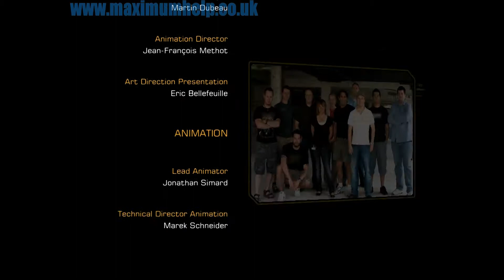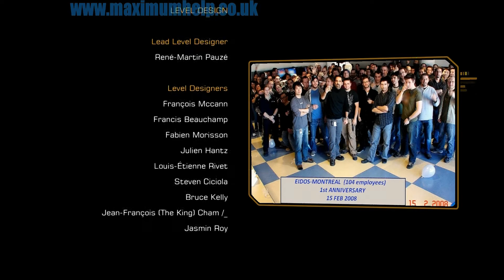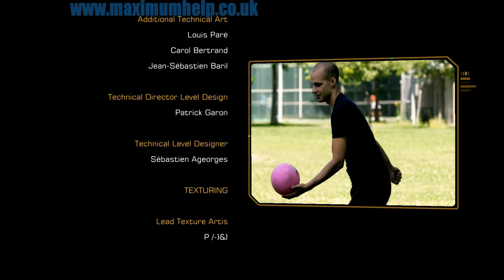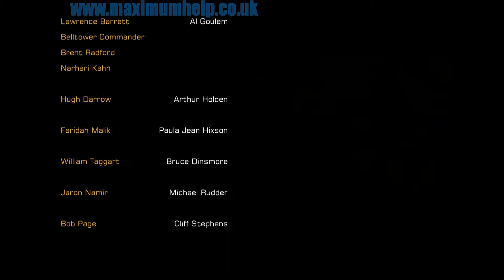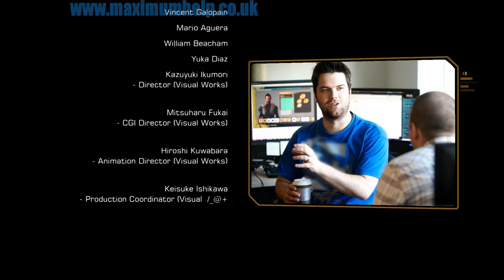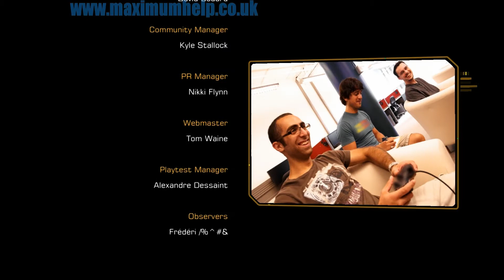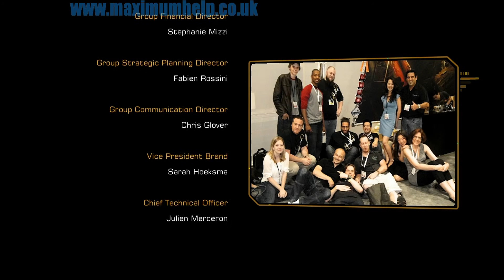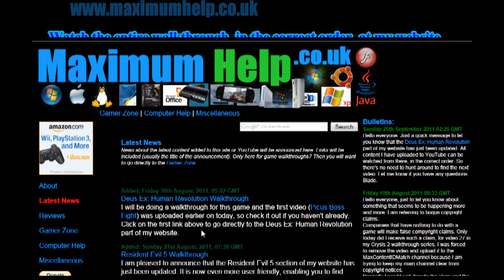087 End Credits Deus Ex Human Revolution Walkthrough Give Me Deus Ex Difficulty 1080p HD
End Credits.

Computer Specs:
GPU = Radeon HD5870 Vapor-X OC'd (1GB RAM)
OS = Windows Vista (DirectX 11)

Video captured via Fraps. Edited via Corel Videostudio X2.

Why the text to speech program? Four reasons:
1. Originally my mic wasn't working (motherboard connection problem).
2. I also wished to remain anonymous (what with uploading copyrighted material and all).
3. This method proved to be more convenient
4. It sounds more professional, like those voiceovers in documentaries. Sure it also sounds unnatural sometimes, but it is still the clearest, most human sounding voice out there at the moment.